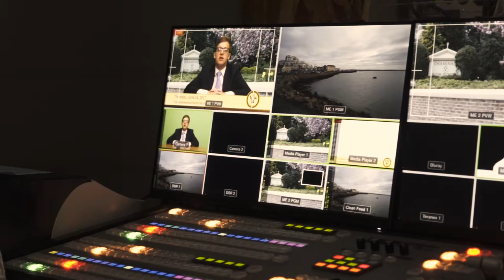The Spirit of Chaminade High School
Every day, Chaminade Men work to be well-rounded critical thinkers and compassionate Christians.  This is a glimpse in to what a day at Chaminade is like.